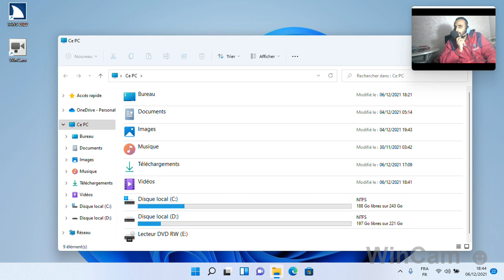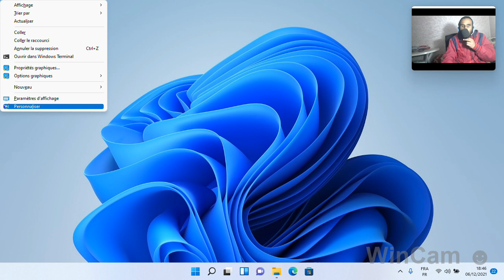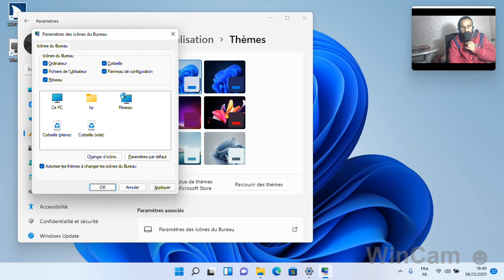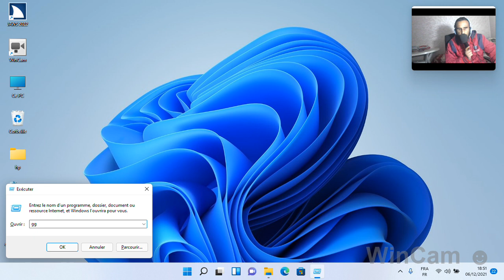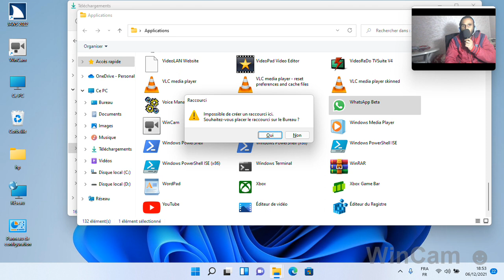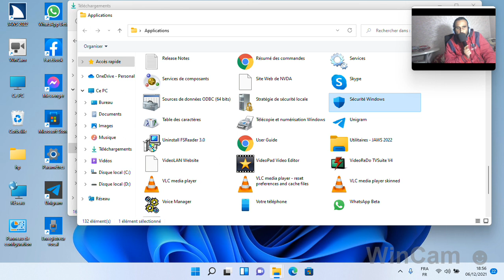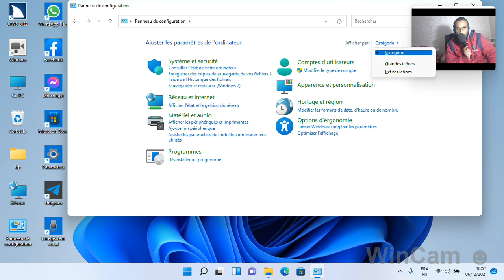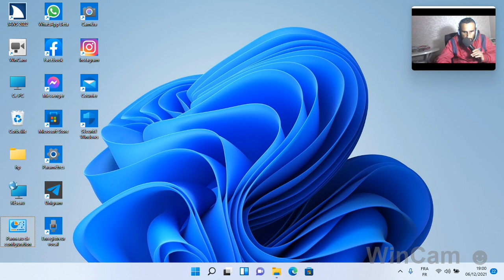إظهار أيقونات سطح المكتب أو إخفاؤها..كيفية إضافة أيقونات التطبيقات إلى سطح المكتب في Windows 11.